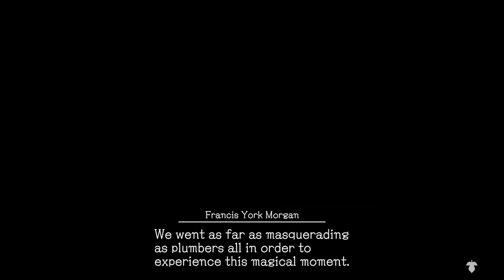Deadly Premonition 2: Part 14 All I wanted was a Shower